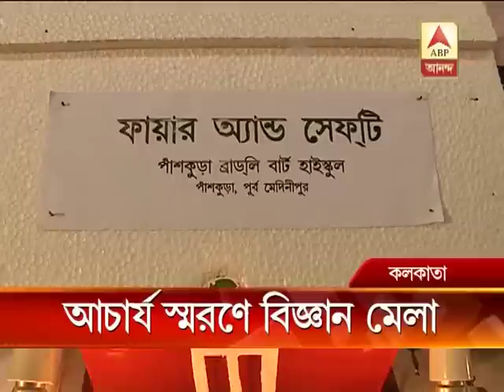Birla Science fair